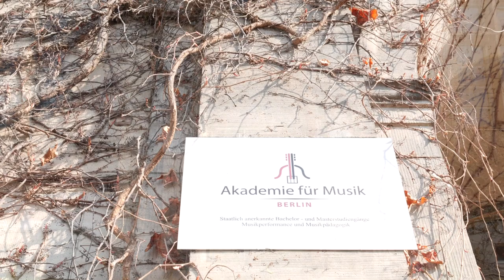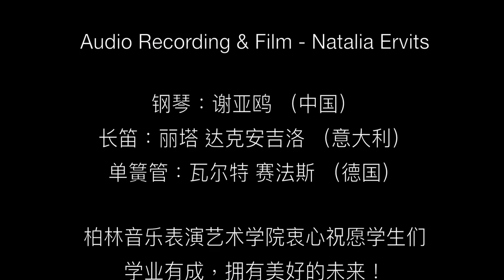C.Debussy: "Petite Suite"(flute, clarinet, piano)Akademie für Musik Berlin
Rita D´Arcangelo flute, Walter Seyfart clarinet, Ya-ou Xie piano play the "Petite Suite" by Claude Debussy in this beautiful arrangement at the Akademie für Musik Berlin.